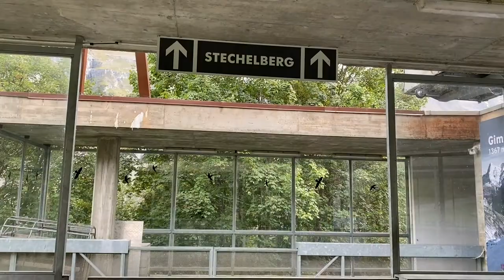Schilthorn , Mürren & Lauterbrunnen Valley ( HD 1080 ) Best Scenery Views.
Round trip to the top of Schilthorn from Lauterbrunnen. Best scenery views.